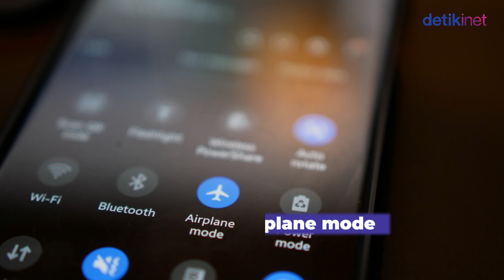Tips Mengisi Baterai Ponsel Agar Cepat Penuh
Sebagai pengguna smartphone, tentunya detikers ingin baterai HP bisa tahan lama dan cepat dalam mengisi daya. Namun, masih banyak kesalahan pengguna smartphone yang hanya ingin cepat mengisi daya tapi justru menyebabkan kerusakan pada baterai.

Untuk itu detikets bisa lakukan beberapa cara ini agar baterai ponsel kamu cepat terisi dengan aman.